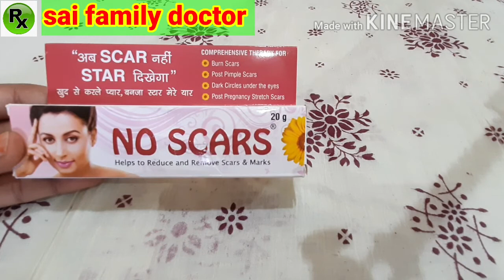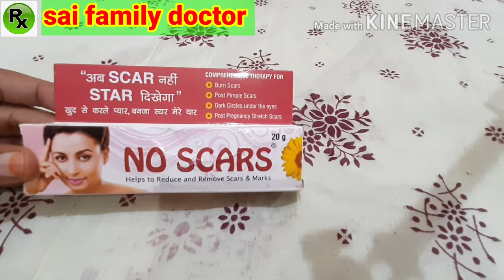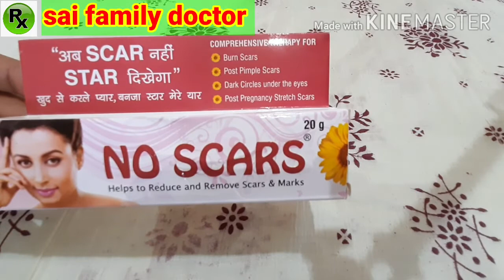NO SCARS CREAM USES,PRICE,PACKING,SIDE EFFECTS AND BENIFITS. नो स्कार्स क्रीम के फायदे.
NO SCARS CREAM IN DARK SPOTS.